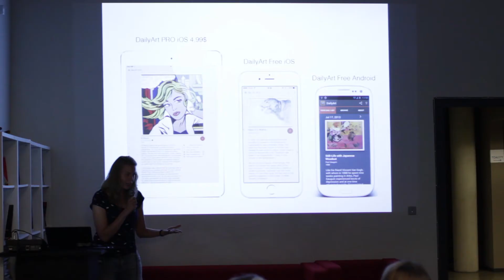Dziedzictwo w Cyfrze #2 - Zuzanna Stańska - DailyArt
Wywiad zrealizowany w ramach drugiego spotkania z cyklu "Dziedzictwo w cyfrze" z Zuzanną Stańską, która jest założycielką firmy Moiseum oraz twórczynią aplikacji DailyArt. Spotkanie odbyło się w ramach projektu

Aplikacja DailyArt codziennie na nowo inspiruje użytkowników smartphonów do wizyt w muzeach i pogłębiania wiedzy z historii sztuki wtedy, kiedy wizyta nie jest możliwa.